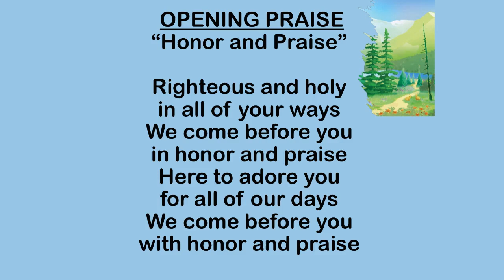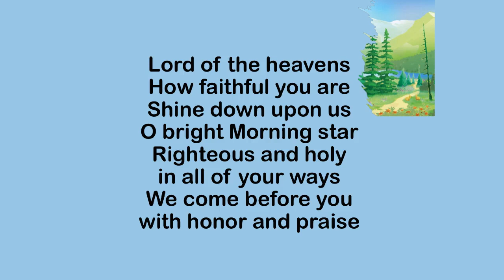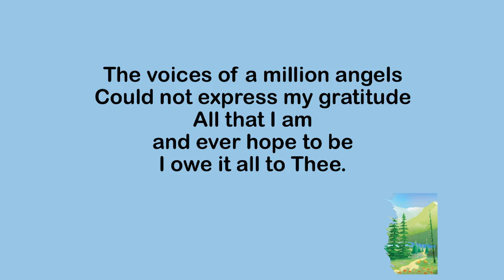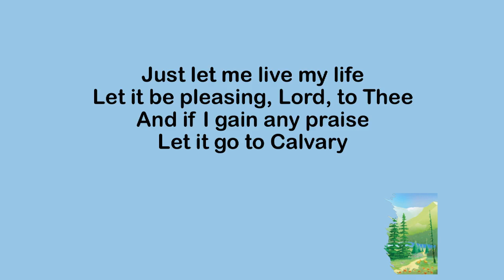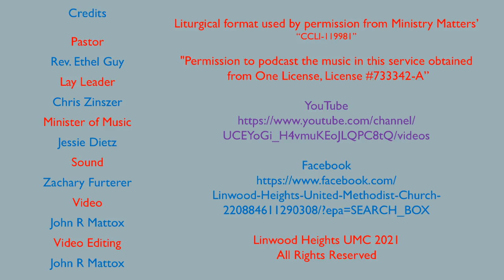Live from Mevo Linwood Heights UMC